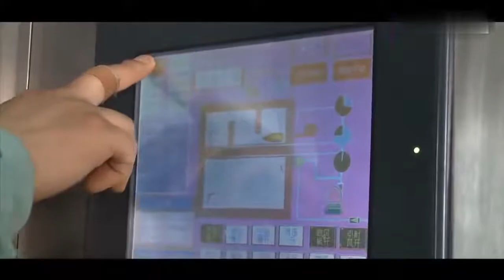殡仪馆火化逝者的过程曝光，看完内心久久不能平静，生命真的很脆